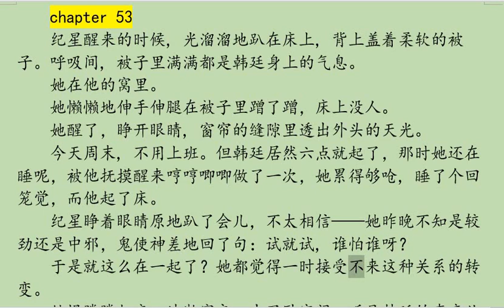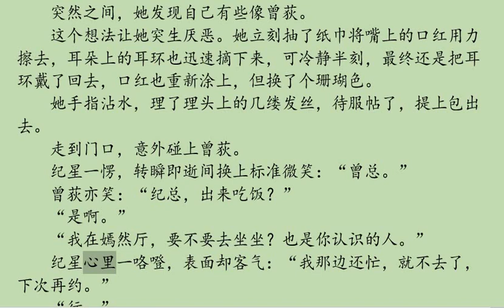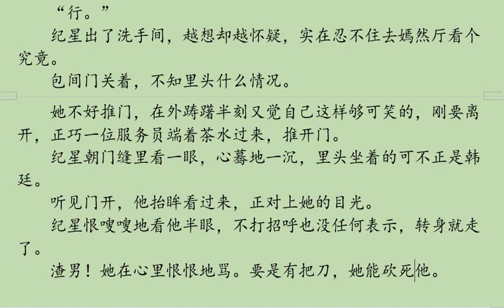你比北京美丽 53of80